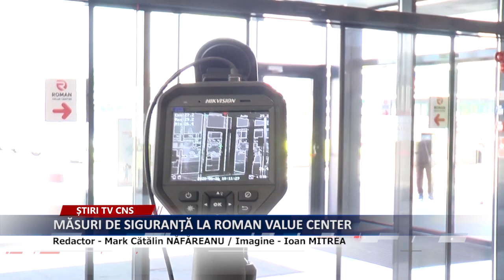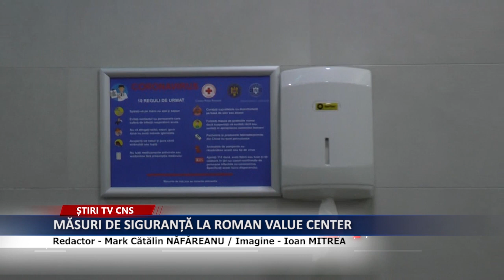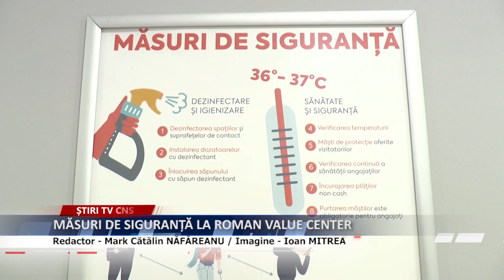MĂSURI DE SIGURANȚĂ LA ROMAN VALUE CENTER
La conferinta de presa sustinuta de reprezentantii centrului comercial Roman Value Centre de marti, 16 iunie 2020, au fost anuntate masurile de siguranta impotriva virusului Covid 19 cat si programul de lucru al centrului commercial.